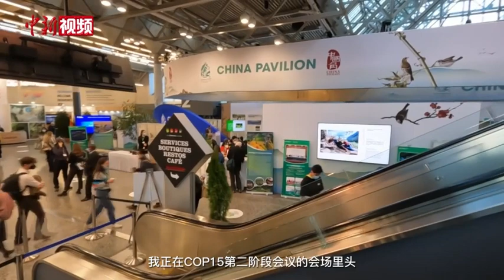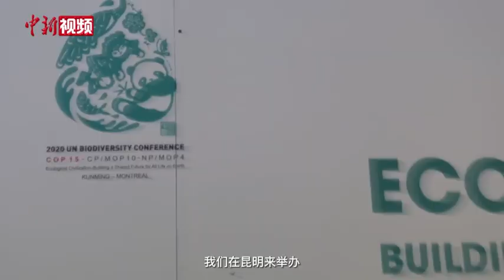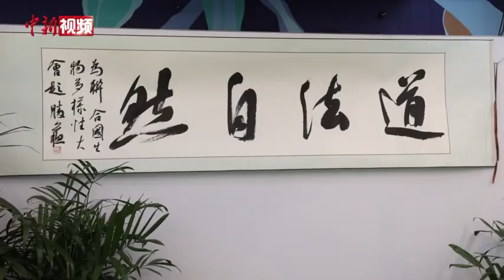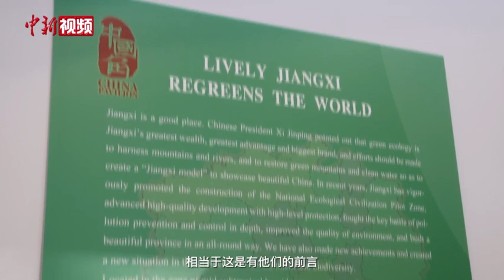【小新的Vlog】“解码”COP15中国角：设计巧思无处不在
联合国《生物多样性公约》缔约方大会第十五次会议（COP15）第二阶段会议正在加拿大蒙特利尔召开。进入会场，最醒目的位置就是中国角。本次会议期间，中方将在中国角举办8场展示和26场不同主题的边会活动。中国角是在这次重要的国际会议上讲述中国故事、传播中国声音、介绍中国经验，以及开展国际间交流对话的一个空间。
        占地约380平方米的中国角，在设计上也充满巧思，处处体现出中国特色的人与自然和谐相处的理念。中新社前方记者邀请到中国角工作人员、来自中国生态环境部宣传教育中心的高月，为大家“解码”中国角的设计。